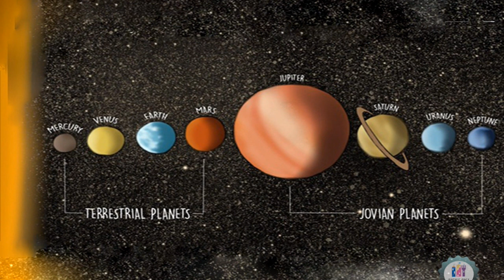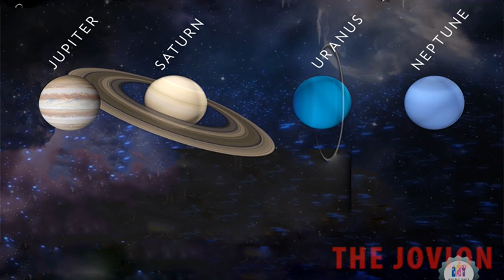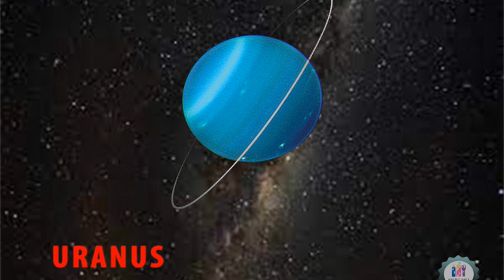Learning About the Solar System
The order of the planets in the solar system, starting nearest the sun and working outward is the following: Mercury, Venus, Earth, Mars, Jupiter, Saturn, Uranus, Neptune.